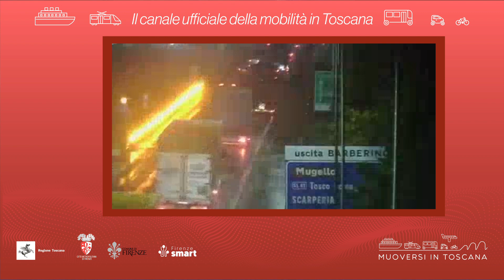Muoversi in Toscana - Edizione delle 17 dell'11 dicembre 2023